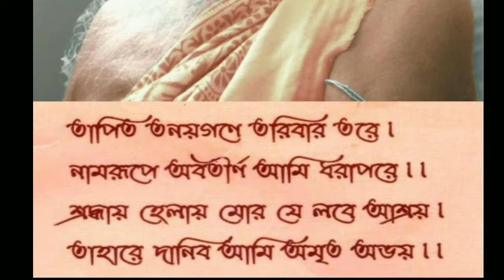MAHA MANTRA - HARE KRISHNA HARE RAM || HARER NAMAIVA KEBALAM || RAAG - YAMAN KALYAN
Spiritual Mantra for life the best destination for KrishnaSong